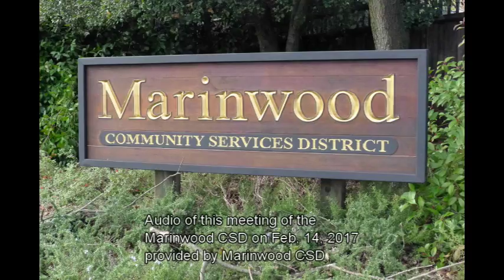Marinwood CSD Meeting of Feb 14, 2017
Meeting of the Marinwood CSD on Feb 14, 2017.  Audio provided by Marinwood CSD